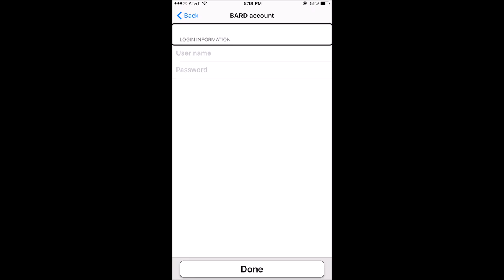Basic NLS BARD Express command review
In this episode, we  shared the basic keyboard commands for the main BARD Express interface for Windows.  We are using JAWS 18 and default eloquence screen reader mode.